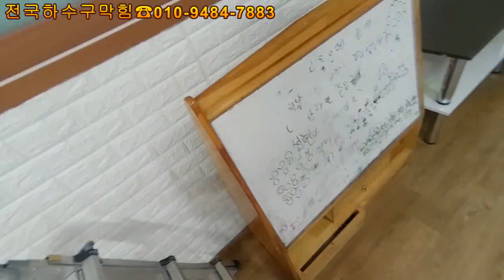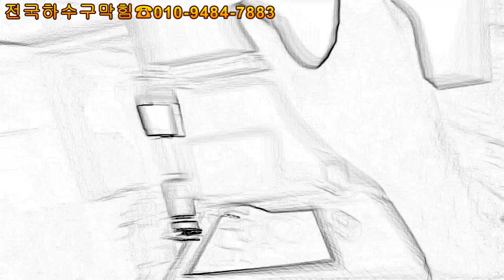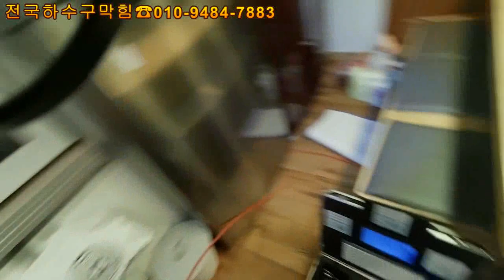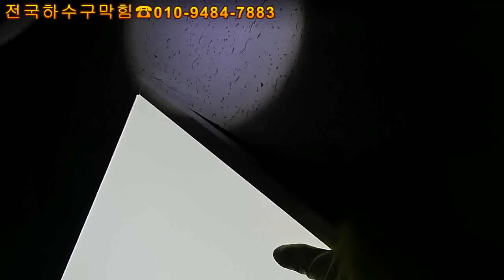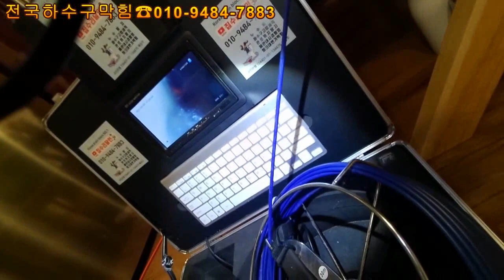교회하수구막힘 위아래 위위 아래~~(with고객님)